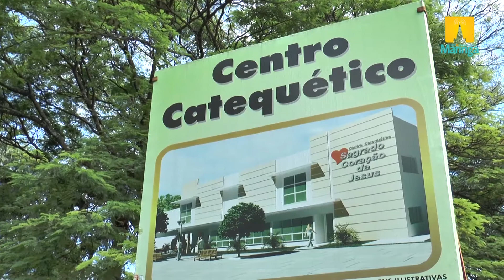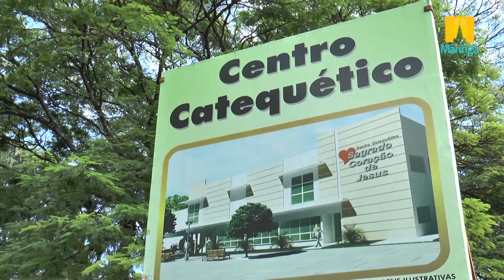Construção do Centro Catequético da Paróquia Sagrado Coração de Jesus em Maringá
O Arcebispo de Maringá, Dom Anuar Battisti, convida a comunidade a participar da campanha para  a Construção do Centro Catequético da Paróquia Sagrado Coração de Jesus em Maringá.